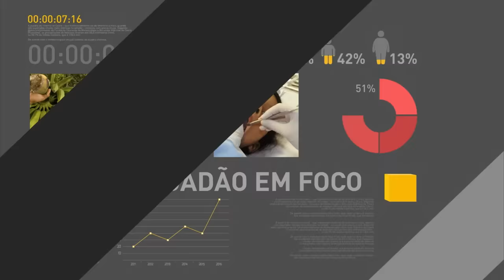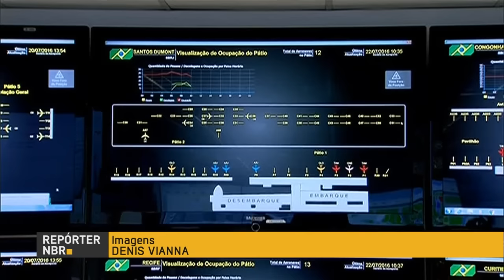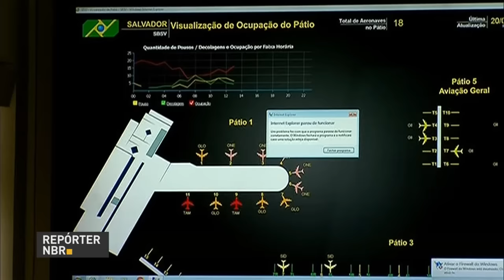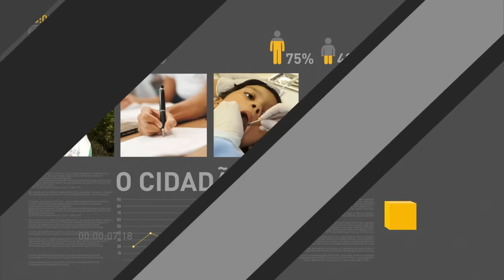Hospedagem de atletas é responsabilidade do Comitê Olímpico, afirma ministro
REPÓRTER NBR 18H – 25.07.16: Na noite desta segunda-feira (25), o presidente em exercício, Michel Temer, recebe o ministro de Minas e Energia, Fernando Coelho Filho, e o ministro da Fazenda, Henrique Meirelles. E mais: Após a delegação da Austrália declarar que não iria se hospedar na Vila Olímpica por conta da situação dos apartamentos, o ministro-chefe da Casa Civil, Eliseu Padilha, disse que o governo vai fazer o possível para garantir que os atletas tenham as melhores condições de hospedagem durante os Jogos Rio 2016.